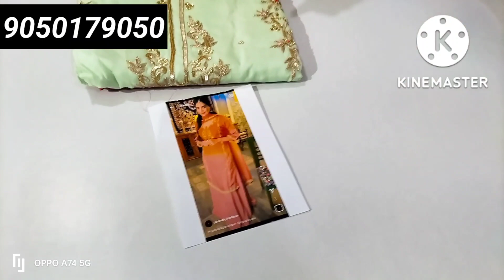🦚🌄 karvachoth special collection boutiquestylesuit trendingsuit कान्हा 📞